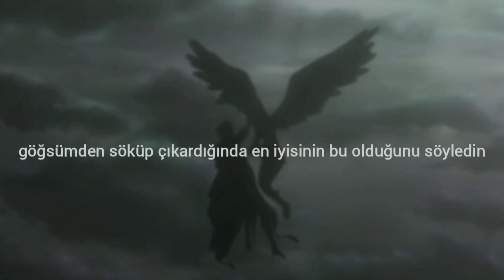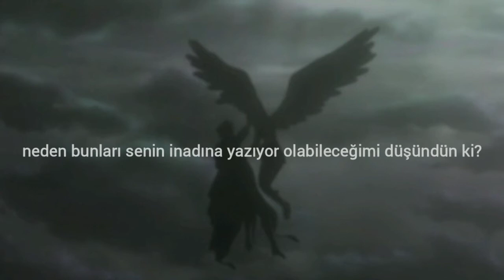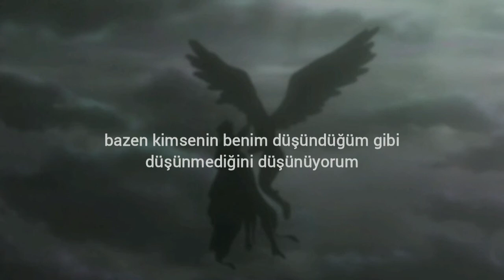guccihighwaters - sometimes (türkçe çeviri)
sometimes lyrics

Huh, what the fuck?

I can't take myself sometimes
Maybe we're a wreck, but I'mma hold your head
Mine is such a mess sometimes
You say it's for the best when you ripped it out my chest
I worry 'bout your health sometimes
You're distant as it gets, you lost another friend
And I could've fucking helped that time
My excuse was I'm depressed, I'll regret it till I'm dead
I'll regret it till I'm

Too many emotions floating through my head like
I'm a deer, eyes locked on the headlights
I don't need friends, bitch, I thought you lived your best life
Don't hit my phone, don't give a fuck 'bout what your head like
I know I could get better, I just bring rainy weather
I don't fuck with your friends, and they're not fond of me either
That's why I dip, I don't need it, everybody conceited
Everybody think they're owed shit, I don't believe it

Sometimes I think no one thinks like I do
Why would you think I would be writing this to spite you?
I'm only writing just to calm down the spiral
So many thoughts, please just be mindful

Back on the same old sad songs
I almost ended it, I almost had to finish it
My life, it was a wreck, it was a bad one
Took the stage, they scream my song like it's an anthem
Y'all really saved my life, was grinding every night
Was running from my pain, was playing with a knife
Don't listen to what they say, I tried it every way
I'm still a person with some issues, still I can't complain